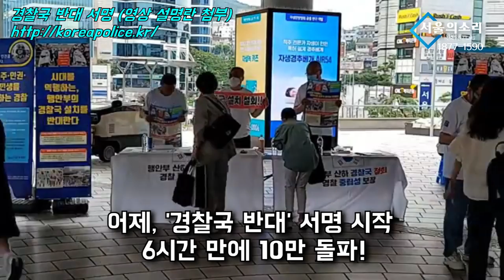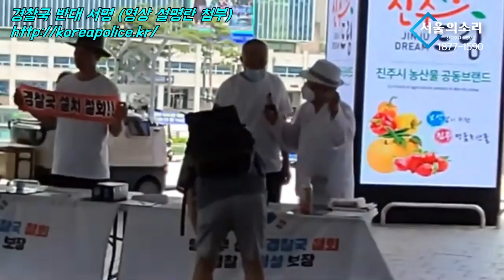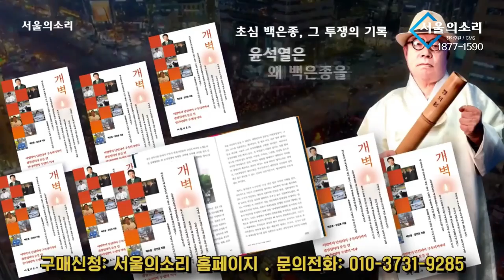"경찰국 반대!" 외치며 오늘도 서울역에서 경찰청까지!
경찰국 반대 서명